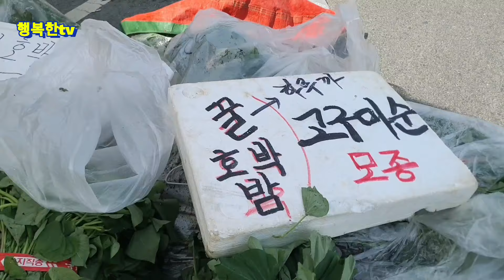장계장날 전통시장/각종 채소모종/고구마순/각종 봄나물 가득